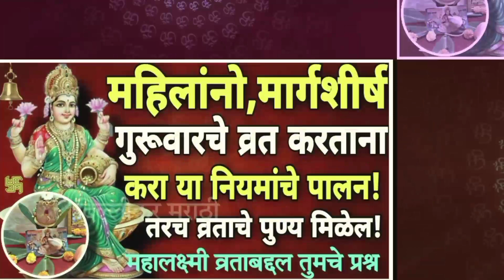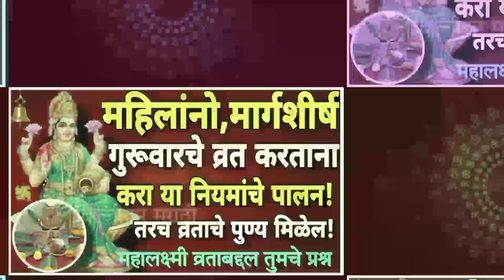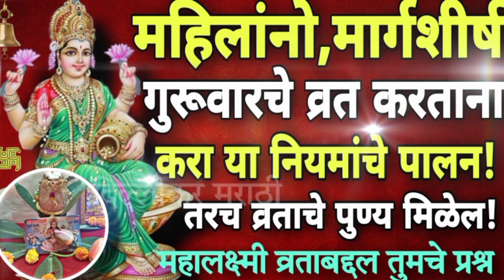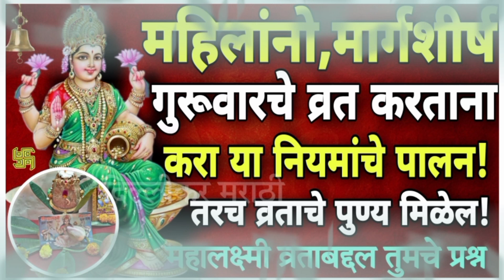महालक्ष्मी व्रताचे नियम काय?शेवटच्या गुरुवारी अमावस्या उद्यापनाचे काय?कलशाचा नारळ सजवला तर फोडावा का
महालक्ष्मी व्रताचे नियम काय?यावर्षी किती गुरूवार?उद्यापन कोणत्या वेळेत करावे?गुरुवारी केस धुवावेत का
👇महालक्ष्मी व्रत👇
मार्गशीर्ष गुरुवार व्रत मराठी,मार्गशीर्ष महालक्ष्मी व्रत,मार्गशीर्ष गुरुवार व्रत कसे करावे,मार्गशीर्ष गुरुवार व्रत,लक्ष्मीपूजन कसे करावे,मार्गशीर्ष गुरुवार व्रत कथा मराठी २०२१,मार्गशीर्ष गुरुवार व्रत की संपूर्ण विधि,मार्गशीर्ष गुरुवार,मार्गशीर्ष गुरूवार व्रत कसे करावे,मार्गशीर्ष गुरुवार महालक्ष्मी व्रत कथा,मार्गशीर्ष गुरुवार व्रत उद्यापन कसे करावे,मार्गशीर्ष गुरुवार पुजा कशी करावी,मार्गशीर्ष महिन्यातील पूजा,मार्गशीर्ष गुरुवार उद्यापन कसे करावे
महालक्ष्मी व्रत उद्यापन विधि,महालक्ष्मी व्रत का उद्यापन कैसे करें,महालक्ष्मी व्रत उद्यापन सामग्री,महालक्ष्मी व्रत उद्यापन पूजा विधि 2022,महालक्ष्मी व्रत हाथी की पूजा की उद्यापन विधि,महालक्ष्मी व्रत हाथी की पूजा का उद्यापन कैसे करें,महालक्ष्मी व्रताचे उद्यापन कसे करावे,16 दिवसीय महालक्ष्मी व्रत पूजा विधि व उद्यापन विधि,महालक्ष्मी 16 दिनों की व्रत कथा पूजा एवं उद्यापन विधि,महालक्ष्मी व्रत,राधा अष्टमी महालक्ष्मी व्रत कथा पूजा एवम उद्यापन विधीमार्गशीर्ष मास,मार्गशीर्ष मास कथा,मार्गशीर्ष मास की कथा,मार्गशीर्ष,मार्गशीर्ष गुरुवार व्रत मराठी,मार्गशीर्ष गुरुवार,मार्गशीर्ष महालक्ष्मी व्रत,मार्गशीर्ष मास की जानकारी,मार्गशीर्ष महिना २०२२,मार्गशीर्ष महिना 2022,मार्गशीर्ष महिना कधी आहे,मार्गशीर्ष गुरुवार रांगोळी,मार्गशीर्ष महिना कधी सुरु होणार,मार्गशीर्ष महीना 2021,मार्गशीर्ष महिना व्रत कसे करायचे,मार्गशीर्ष महिना कधी सुरू होत आहे,मार्गशीर्ष मास का महत्व,मार्गशीर्ष पूजा
मार्गशीर्ष गुरुवार उद्यापन कसे करावे,महालक्ष्मी व्रताचे उद्यापन कसे करावे,मार्गशीर्ष गुरवार उद्यापन कसे करावे,मार्गशीर्ष महालक्ष्मी व्रत,शुक्रवार वैभव लक्ष्मी व्रत उद्यापन कसे करायचे,मार्गशीर्ष गुरुवार व्रत उद्यापन कसे
करावे,मार्गशीर्ष गुरूवार व्रत उद्यापन कसे करावे,मार्गशीर्ष गुरुवारचे उद्यापन कसे करावे,एकादशीला उद्यापन कसे करावे,महालक्ष्मी व्रत उद्यापन,लक्ष्मीव्रत कसे करावे,महालक्ष्मी व्रत उद्यापन विधी,महालक्ष्मी व्रत उद्यापन विधि,महालक्ष्मी व्रत उद्यापन सामग्री
महालक्ष्मी व्रत के नियम,महालक्ष्मी व्रत,महालक्ष्मी व्रताचे नियम,श्री महालक्ष्मी व्रत कथा,महालक्ष्मी व्रत नियम,मार्गशीर्ष गुरूवार महालक्ष्मी व्रतके नियम,महालक्ष्मी व्रत विधि,मार्गशीर्ष महालक्ष्मी व्रत नियम,महालक्ष्मी व्रत में स्नान करने के नियम,महालक्ष्मी व्रत नियम और विधी क्या है,महालक्ष्मी व्रत की कहानी,किस विधि से करें महालक्ष्मी व्रत नियम और विधी,मार्गशीर्ष महालक्ष्मी पूजा विधि व नियम,महालक्ष्मी की सोलह दिनों की व्रत कथा और पूजन विधि,लक्ष्मीव्रत नियम
खंडोबा नवरात्र,खंडोबा नवरात्री,खंडोबाची नवरात्री,खंडोबा नवरात्री पूजा विधी,खंडोबा नवरात्री पूजा विधी मराठीत,खंडोबाचे नवरात्र,खंडोबा,खंडोबा नवरात्र पूजा,खंडोबा नवरात्र घटस्थापना,खंडोबाची आरती,खंडोबा नवरात्री घटस्तपना कशी करावी,खंडोबा नवरात्र माहिती मराठी,खंडोबा नवरात्री घटस्थापना कशी करावी,दिंडोरी प्रणित खंडोबा नवरात्री पूजा विधी,खंडोबाचे नवरात्र चंपाषष्ठी,खंडोबाचे नवरात्र व चंपाष्ठी,खंडोबाचे नवरात्र व चंपाषष्ठी,खंडोबा घटस्थापना मांडणी व साहित्य
देवघर कसे असावे,देवीची मूर्ती कशी सजवावी,देवीला साडी कशी नेसवावी,देव कसे साफ करावे,घरातील देवघर कसे असावे,देवीला ओटी कशी भरावी,देवघर कुठे व कसे असावे,देवघर कसे असावे माहिती,तांबा पितळेचे देव कसे साफ करावे,घरातील वस्तू वापरून तांबा पितळ कसे स्वच्छ करावे,देवीचा मळवट,देवीचा मळवट कसा भरायचा,नवरात्रात देवीची पूजा कशी करावी.,अन्नपूर्णा देवीची मूर्ती कशी ठेवावी,नारळ सजावट,कळशी सजावट,देवकसे असावे,देव्हारा कसा असावा,कळशीला साडी कशी नेसवावी,देवी